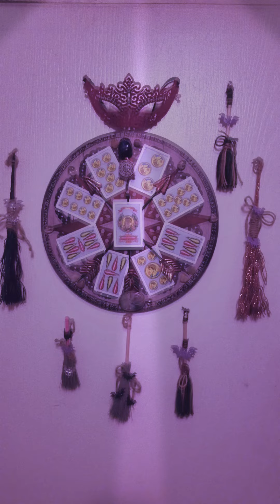MI MUNDO MAGICO, POR HEKATE ESTRELLA GITANA.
MI MUNDO MAGICO.